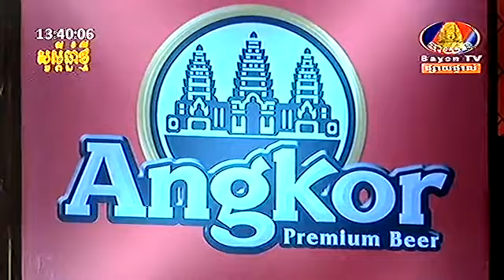Khmer comedy 19 - Apr - 2015 - ក្រុមកំបែ្លង នាយក្រិន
peakmi comedy new

peakmill

peakmi song

peakmi 2012

peakmi khmer

peakmi 2014

peakmi joke
neay koy 2014

neay koy ghim krem

neay koy neay krem

neay koy comedy

neay koy comedy 2014

neay koy video

neay koy satey

neay koy klouk
neay krem comedy

neay krem 2014

neay krem joke

neay krem 2013

krem joke

krem comedy

neay koy